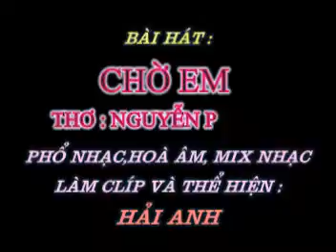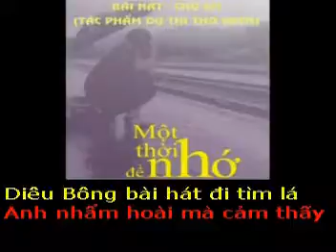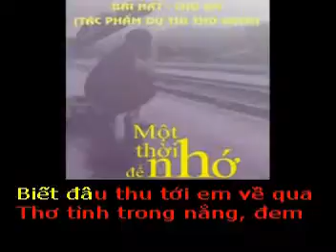CHỜ EM - Thơ : Nguyễn Phong - Phổ nhạc : Hải Anh Karaoke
CHỜ EM
(Bài thơ Dự Thị trong tuyển tập thơ MỘT THỜI ĐỂ NHỚ của hội thơ VNTN 2016)

Thơ : Nguyễn Phong
Tặng tác giả thơ Nguyễn Phong bài hát mới:

Nắng đã bao mùa, Vàng hiu hắt
Anh nhớ lời em ! Anh mãi chờ
Bài thơ tình, Xưa anh viết vội
Năm tháng dần qua mực phai mờ

Cớ sao em vẫn không về lại
Để chốn tình xa một luyến lưu
Sầu đông hoa tím bao lần trổ
Lặng lẽ chờ ai thoảng hương đưa

Nhớ xưa áo trắng, tóc thề thả
Vương vấn chiều thu dạo bước về
Anh đã bao lần mong được ngỏ
Tìm em đọc hết những vần thơ

Diêu Bông bài hát đi tìm lá
Anh nhẩm hoài mà cảm thấy thương
Em ơi ! Tơ nguyệt vòng duyên nợ
Sao chẳng cùng nhau se chỉ hồng

Thôi thì ! anh vẫn còn mong đợi
Biết đâu thu tới em về qua
Thơ tình trong nắng, đem hong lại

Haianhyeunhacvietnam đi tìm hình ảnh minh hoạ cho lời bài hát… thì gặp hai hình ảnh của các bạn đăng trong các trang mạng… xin lấy nó làm nền cho clíp, nếu có gì mạo phạm xin được lượng thứ…